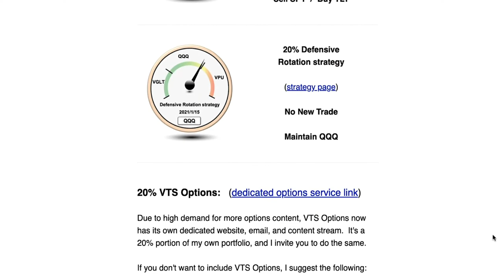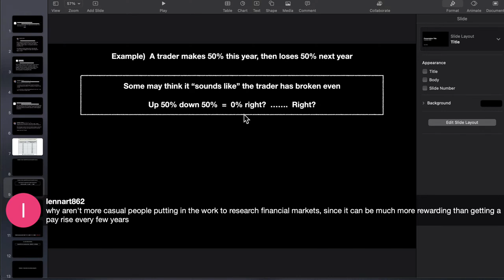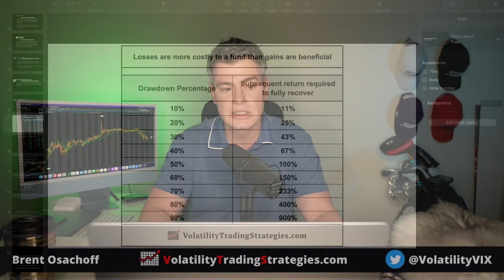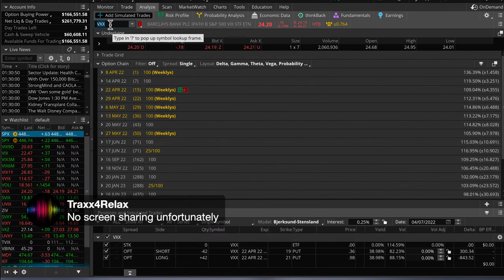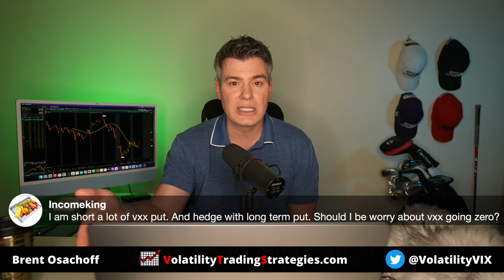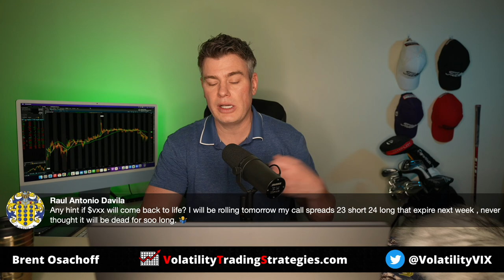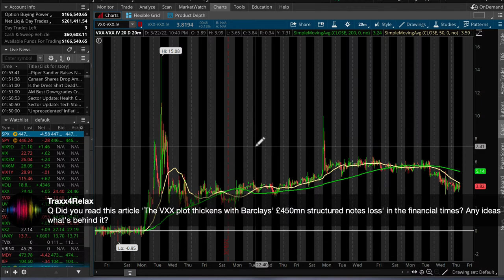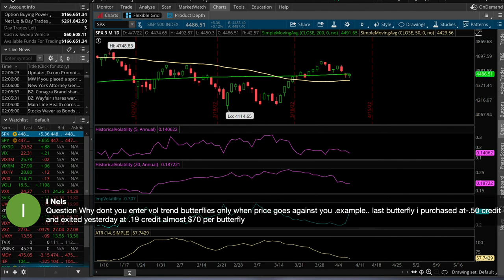Ep.37 - Are Leveraged Vol ETFs Better? SVIX vs SVXY?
With the excitement of the new volatility ETPs  (SVIX and UVIX)  the question becomes, will anybody use the SVXY anymore?  In this livestream I review the difference in performance between the new -1x SVIX product vs the old -0.5x SVXY.

Chapters:
0:00 Introduction
5:47 Comparing “Short Volatility” risk and performance of -0.5x SVXY vs -1x SVIX
23:20 Reviewing our Short VXX trade for the Barclays share creation mess
33:55 Why don’t more people researching investing?  It’s more beneficial than a pay raise
36:50 This person is short a lot of VXX Puts and is worried VXX will go to zero
40:04 Does China get hurt with so many people selling out of their stocks?
41:39 Can a person short the VIXM  (mid term long vol)  instead of the risky front month products?
45:35 Any hint when VXX will be fixed?
50:47 Would a pairs trade on VXX make sense until Barclay’s fixes it?  Long / short vol?
54:19 If shares are redeemed, what happens to the Options?
1:04:26 When buying UVXY butterflies, why not try to bring in more credit for larger profit?